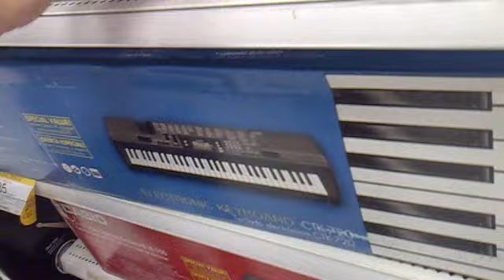Store Crashing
lollllllllllllllll